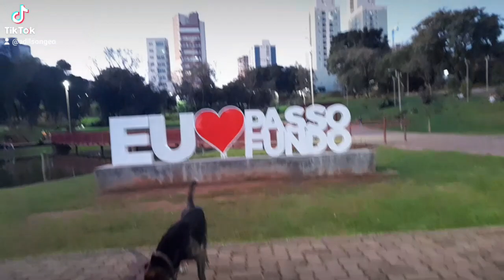Johnny e Lenny